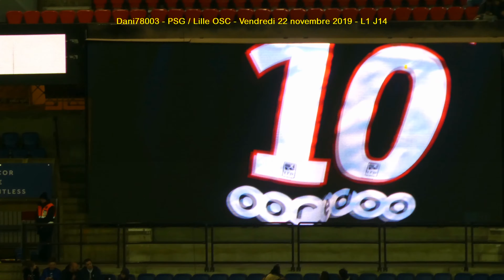PSG / Lille 22.11.2019 : 2-0 (L1 J14) 1/5 : Bienvenue au Parc des Princes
PSG / Lille OSC - Paris - Parc des Princes
Ligue 1 - 14ème journée - Vendredi 22 novembre 2019
- Bienvenue au Parc des Princes -